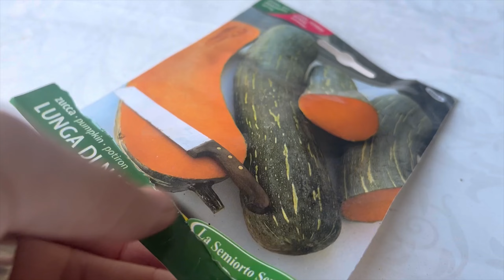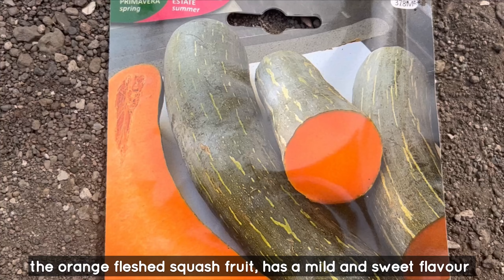GARDENING || big experiment with small seeds in Italy (gardening + eating out of my garden)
in this video I share with you my experience with growing the biggest tree borne fruit of the world from the seed and how I cultivate one of the biggest pumpkin of Italy.

I hope you enjoy this video, let me now it in the comments.

Chapter:

00:00 Intro
00:32 build a climbing aid for big pumkin
03:49 harvest wild weeds
05:07 cutting free Cherimoya Tree
06:53 Papaya tree
07:14 planting Jackfruit
08:51 pure watermelon drink
11:04 fresh tomato Caprese Salad